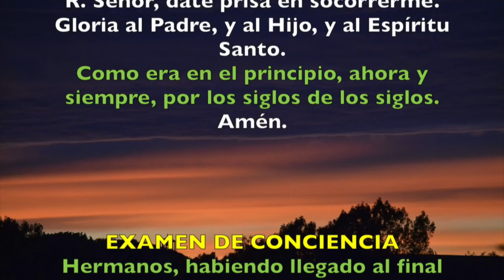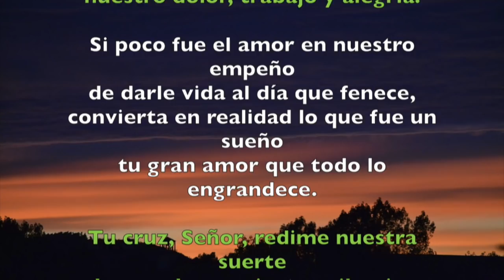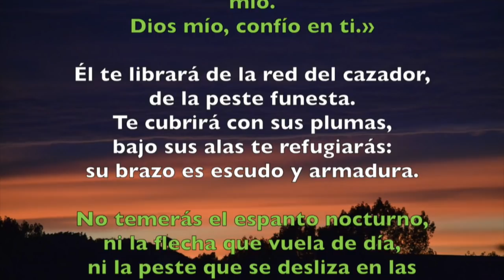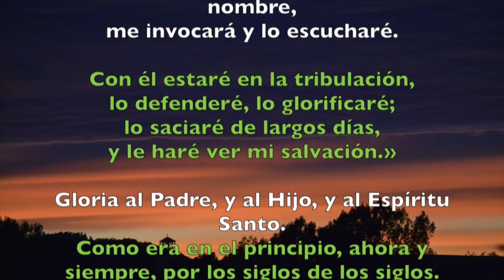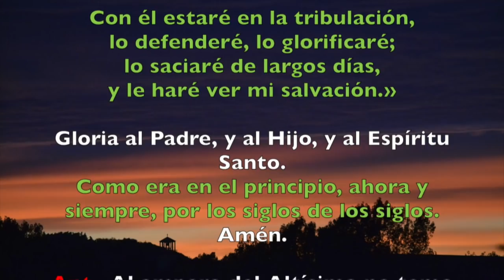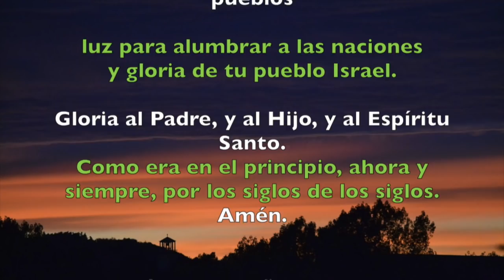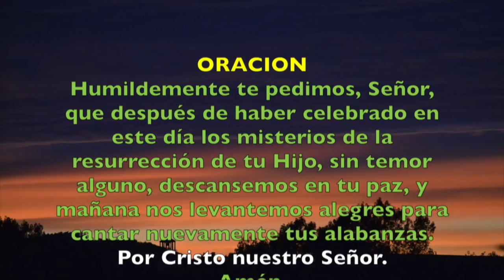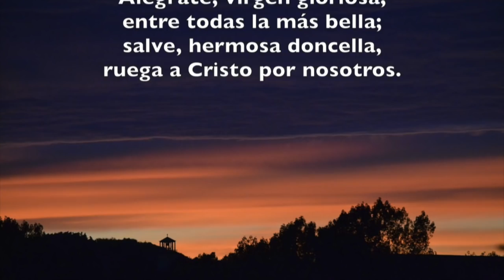Oración de la noche (Completas), DOMINGO 12 DE AGOSTO 2018 | Padre Sam